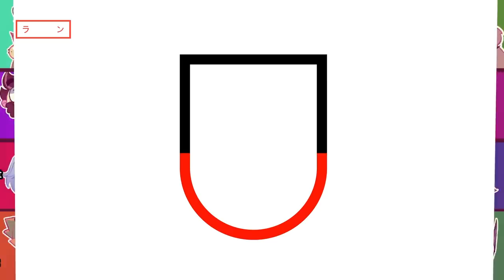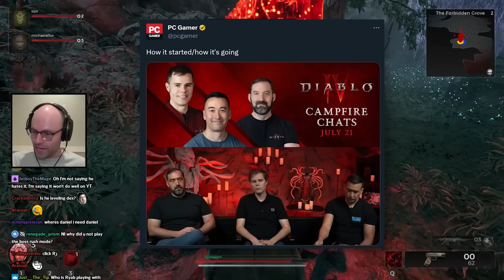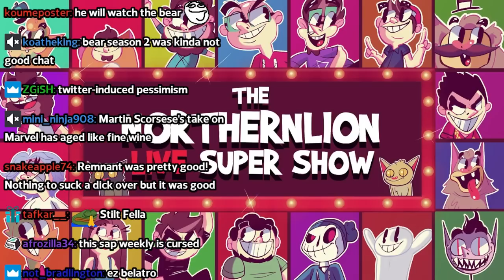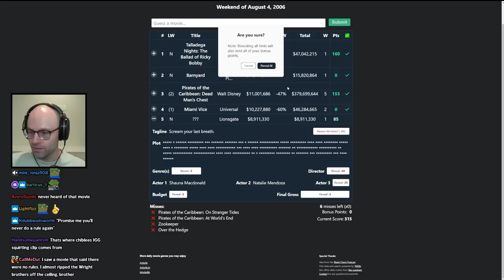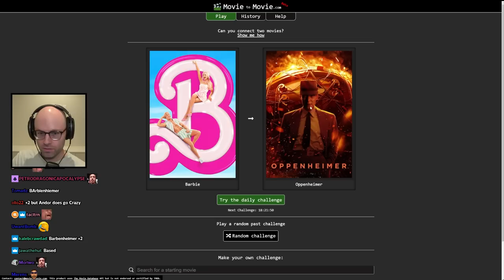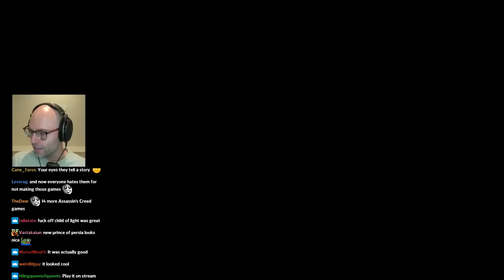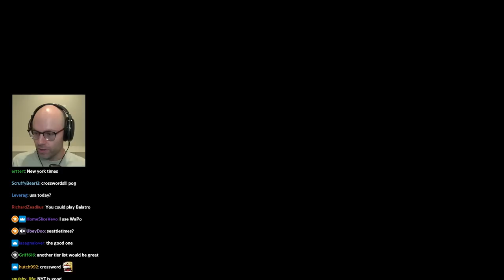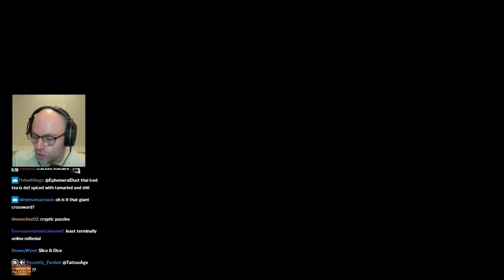tweezer - Bits and Banter [07/25/2023]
oo wee ooooo - the sound when you pluck your eyebrow

00:00:00 NL does the tutorial
00:03:04 NL on Remnant 1
00:04:56 NL does the tutorial 2
00:09:56 one of these is not like the others
00:12:11 sips finds a pickup
00:13:01 Diablo devs are in despair
00:14:30 the punishment of death is insane
00:15:57 the game's menu is too convoluted
00:16:30 the FIRST boss fight
00:21:13 sips clutches it out
00:23:04 tfw your neighbor keeps talking to you
00:25:54 sips carries boss fight, refuses to elaborate, leaves
00:27:50 why is every boss in the game annoying?
00:31:31 MALF has eyes on the back of his head
00:32:45 NL hates verticality
00:33:58 ham is weird
00:37:31 NL is getting old
00:38:52 NL's thoughts on Remnant
00:40:29 NL gets an emergency weather alert
00:41:58 NL's Korean PTSD gets triggered
00:44:34 daily Peloton update
00:48:11 Tradle
00:51:49 NL doesn't know about the Barnyard film
00:54:24 The Cine2Nerdle incident
01:00:57 movietomovie
01:04:20 Gamedle
01:07:14 ChronoPhoto
01:12:38 TimeGuessr
01:16:25 NL doesn't know what to play
01:20:09 Tweezer
01:22:39 load from a lode
01:22:54 NL's weird take on the word 'skittle'
01:24:21 NL does the final boss of crosswords
01:31:58 British crosswords are impossible